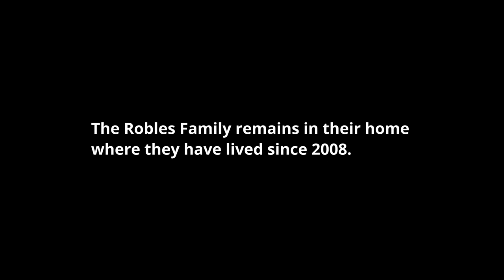Tenant Defense Project Client Story, October 2020